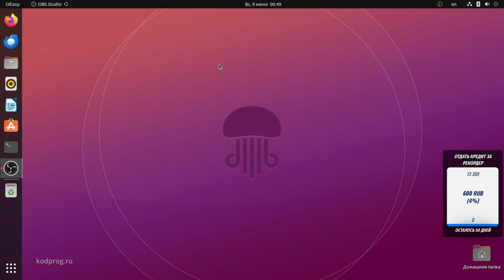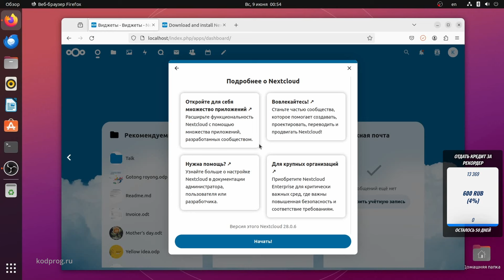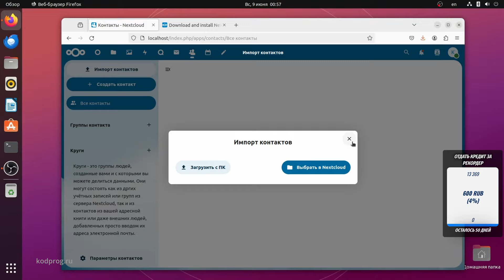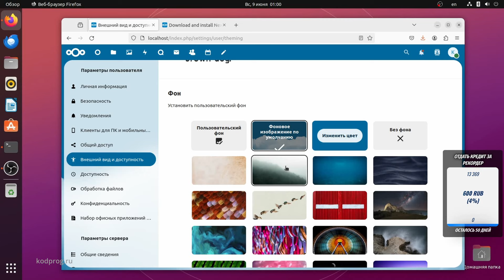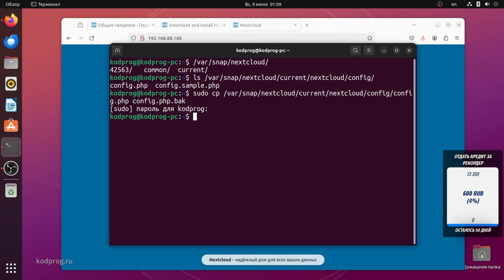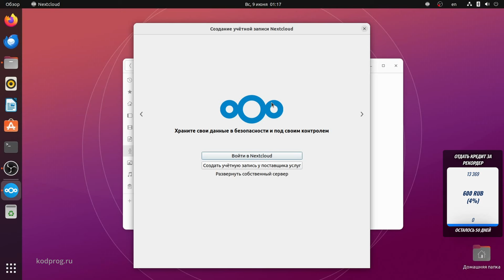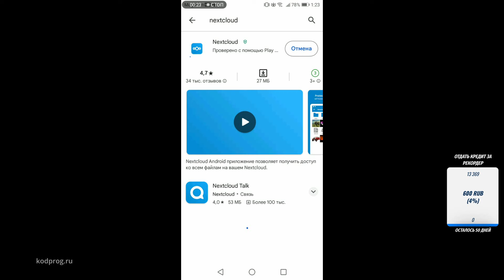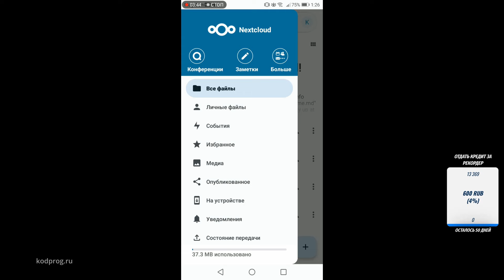Установка Nextcloud в Ubuntu 22.04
В данном видео расскажу как установить Nextcloud в Ubuntu 22.04.
0:00 Введение
0:05 Загрузка сервера Nextcloud
0:34 Установка сервера Nextcloud
1:16 Запуск Nextcloud
2:40 Обзор приложений Nextcloud
4:50 Обзор настроек Nextcloud
7:50 Добавление ip адреса в доверенные домены
10:04 Приложение клиент Nextcloud
12:43 Nextcloud на Android смартфоне
15:06 Завершение